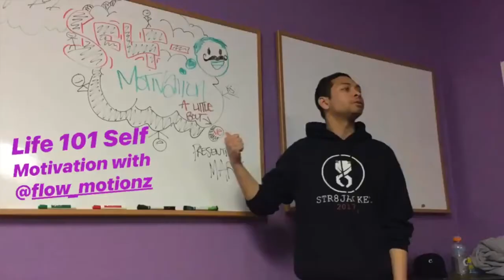Str8jacket Mission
Founded in 2012, Str8jacket is a dance company based out of the Bay Area promoting
creativity, growth, and grit. We aim to develop economic, social, and philosophical
change within and for our community. Str8jacket believes every person should be able
to grow as a dancer. We work to make improvement accessible by being a no-audition,
low-tuition, and growth-focused dance team. Str8jacket also strongly supports mental
wellness, and this year, we are participating for the second time in San Mateo County’s
annual Mental Health Awareness Month as well as Cathedral of Faith’s Concert for
Change. We would like to ask the community for their support to help us make a
memorable Summer season as we head towards World of Dance Championships in
Anaheim, CA! We love to bring our creativity and support to dance communities outside
of the Bay Area, but we need your help to get us there!

Str8jacket Dance Company